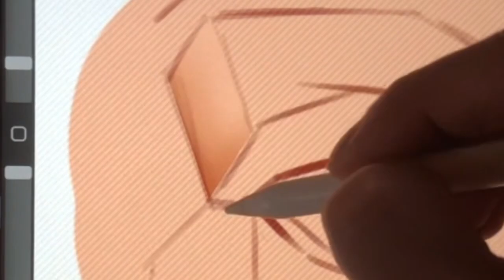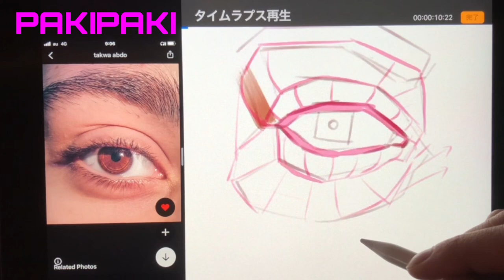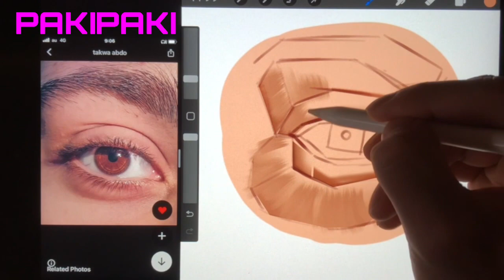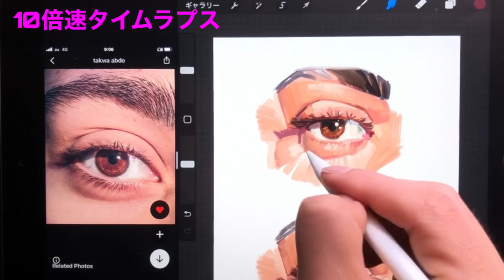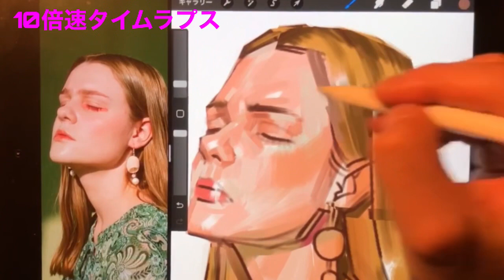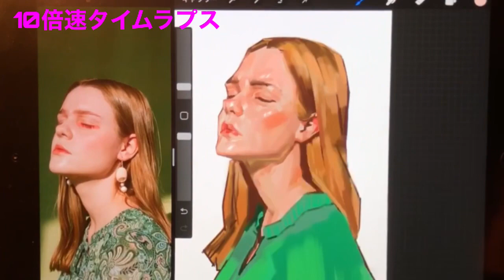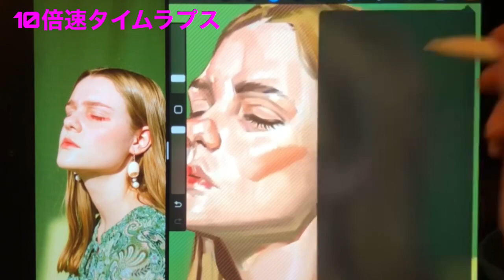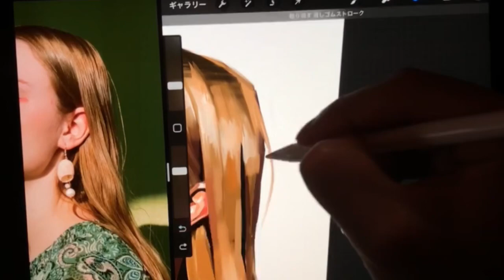【コメントピック】面でパキパキ塗る方法を考える(procreate)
視聴者さんが教えてくれたfilippo mugnai
というアーティストさんのようなパキパキした塗りについて考えました。

この方だけでなく、リアル系模写のパキパキした感じをどうすれば出せるのかを個人的な解釈を交えてお話ししております。

ですが彼のような魅力、無駄の無さ、正確さを出すことはできませんでした。

無駄がなさすぎてすごい美しいです。

僕は人物画に2時間もかかりました…
もっとシンプルに最小タッチで塗りたいものです。

動画内参考写真⬇️

目)Unsplashよりtakwa abdoの写真

人物)UnsplashよりAlyona Grishinaの写真

パキパキ塗りのヒントになった動画↓
Sinix Design
Self-Portrait Day 2022

動画内使用ブラシ⬇️
ラフはカスタムしたブラシペン
以下よりダウンロードできます

平ブラシカサカサでの着色。

【動画内BGM】

(オープニング、エンディングBGM)

♫zot on the wave × bad hop type beat(Prod by Jochi)

(中盤BGM)